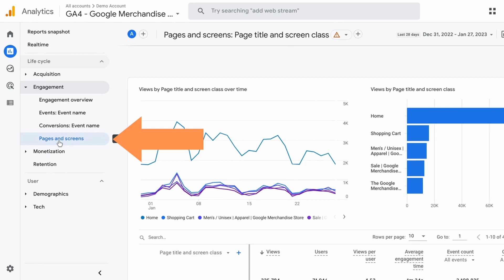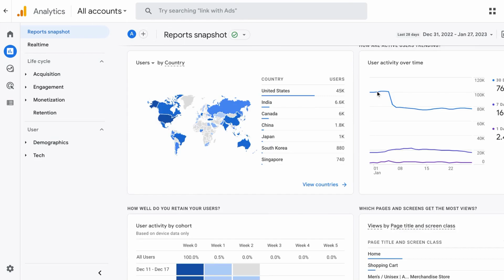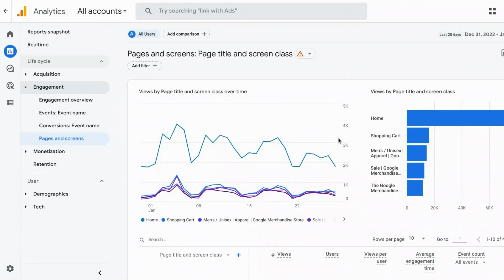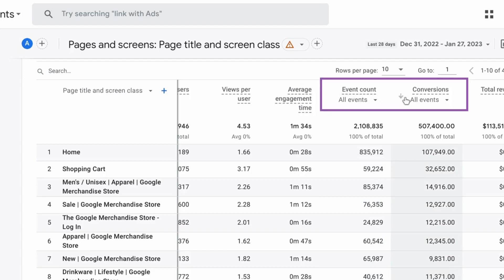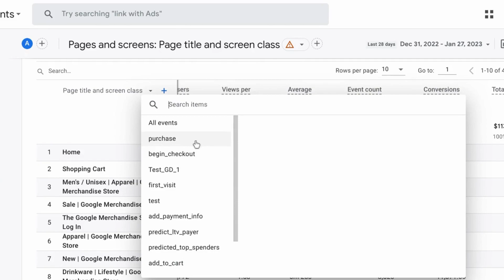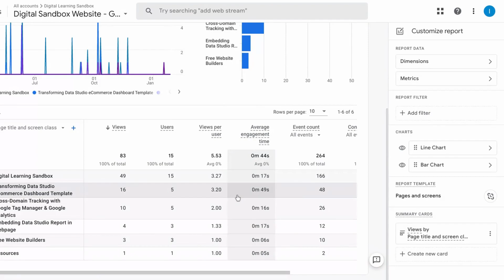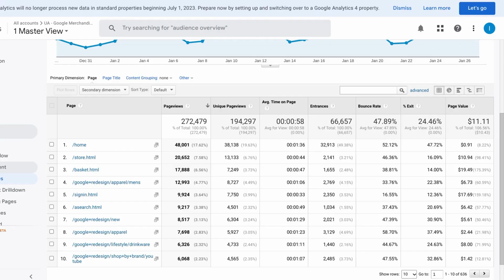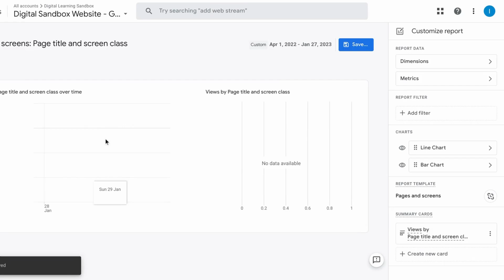How to Find a Google Analytics 4 Report for Specific Pages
00:00 Intro
00:28 Navigating to Google Analytics 4 Page & Screens Report
01:23 Charts in Google Analytics 4 Page & Screens Report
02:19 Metrics in Google Analytics 4 Pages & Screens Report Data Table
02:40 Google Analytics 4 Pages & Screens Report Comparison to Universal Analytics
05:15 Customizing Google Analytics 4 Pages & Screens Report

Google Analytics 4 offers a new page report that has some differences from the Universal Analytics page report. Some metrics that were present in Universal Analytics, such as bounce rate and exit rate, are missing in the Google Analytics 4 page report. However, Google Analytics 4 provides new insights and metrics that are not available in Universal Analytics.

One of the advantages of Google Analytics 4 is that you can customize the out-of-the-box, default page report to suit your specific needs. You can choose the metrics that you want to see, and also create custom reports to track the data that is most relevant to your website. This allows you to get a more comprehensive and actionable understanding of your website's performance.

While there are some differences between the Google Analytics 4 and Universal Analytics page reports, Google Analytics 4 provides new metrics and customization options that make it a valuable tool for website owners and digital marketers.